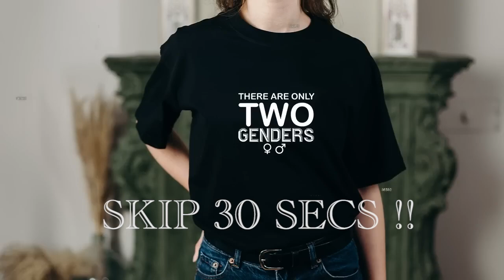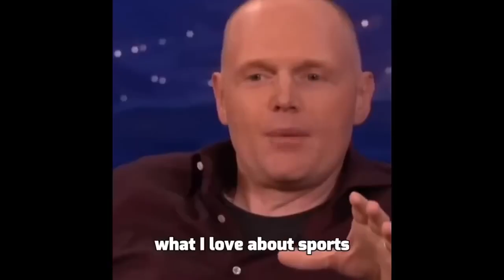Bill Burr Unleashes His Fury: Rage Jokes ( I Bet You Won't Stop Laughing )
Bill Burr Unleashes His Fury: Rage Jokes Guaranteed to Keep You Laughing Non-Stop!